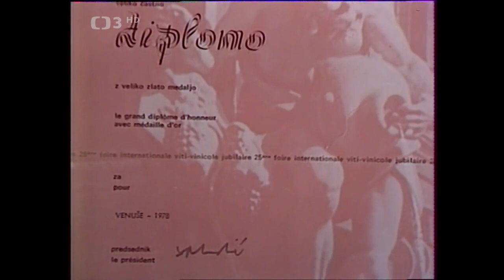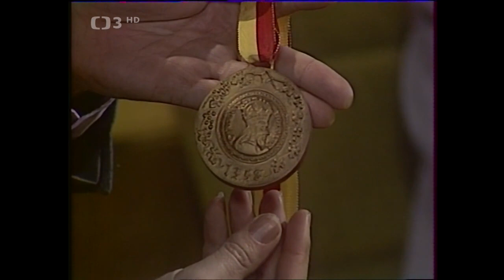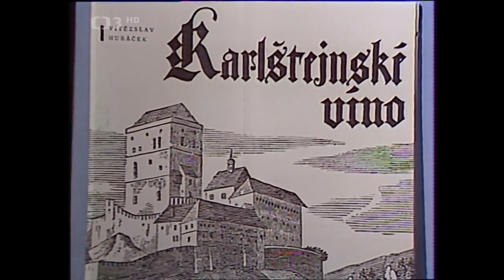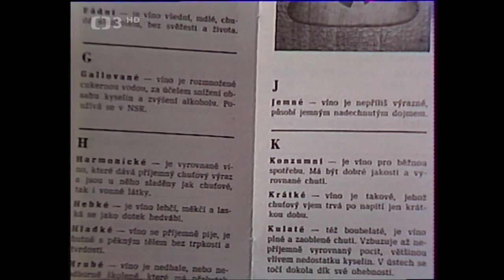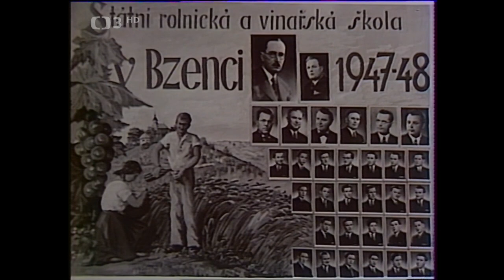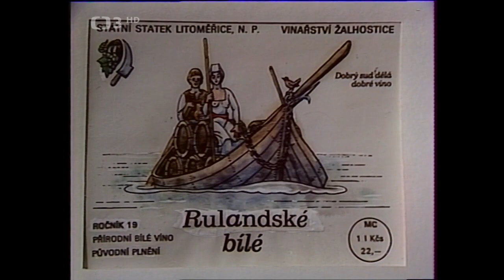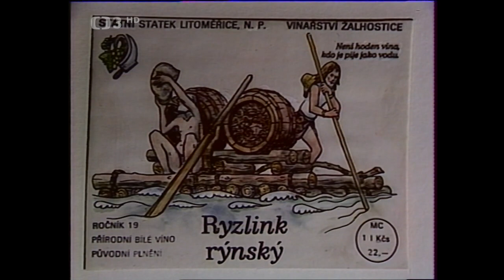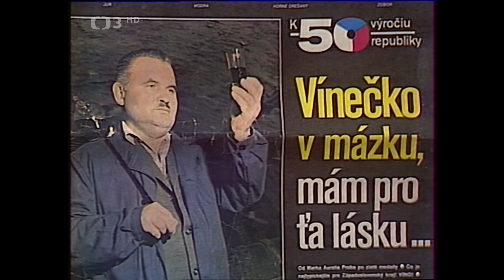Můj táta byl vinař (1980)